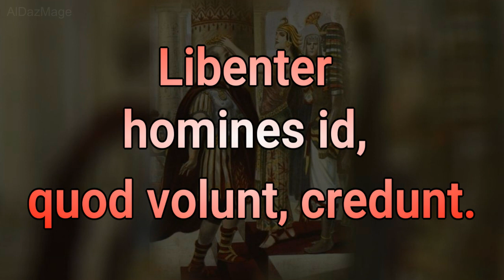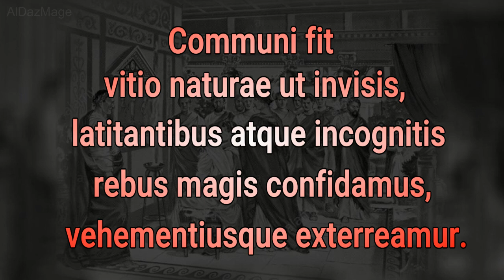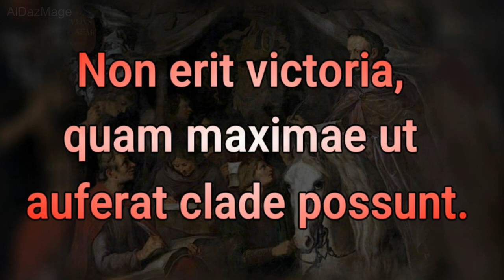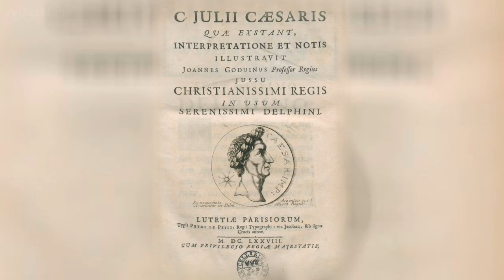Гай Юлий Цезарь- цитаты - афоризмы - высказывания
Гай Юлий Цезарь — древнеримский государственный и политический деятель, полководец, писатель. Консул 59, 48, 46, 45 и 44 годов до н. э., диктатор 49, 48—47 и 46—44 годов до н. э., великий понтифик с 63 года до н. э.
  Помимо политической и военной деятельности, Цезарь известен и как литератор. Благодаря простоте и ясности стиля, его сочинения считаются классикой древнеримской литературы и используются при обучении латинскому языку. К имени Юлия Цезаря восходят титулы кайзер и царь, а также название седьмого месяца года во многих языках мира — июль.